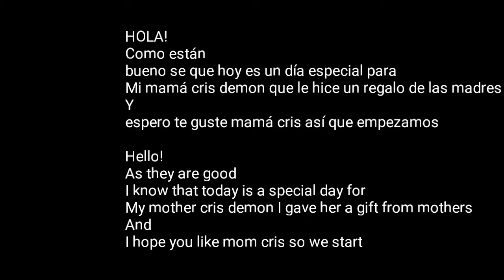Feliz día de las madre y regalo para mi mamá @crisdemonstudiostm7315Happy Mother's Day